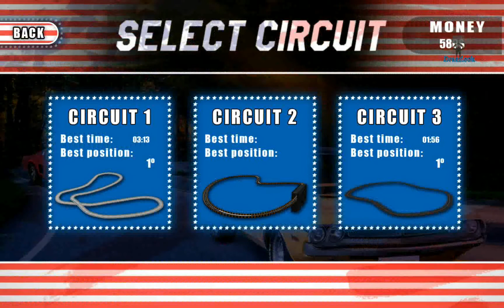American Muscle Car Race E02 Android GamePlayHD